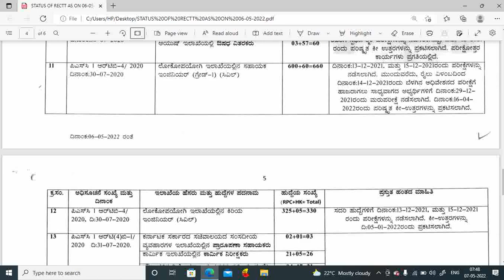PWD-STATUS OF RECRUITMENT BY KPSC - PWD